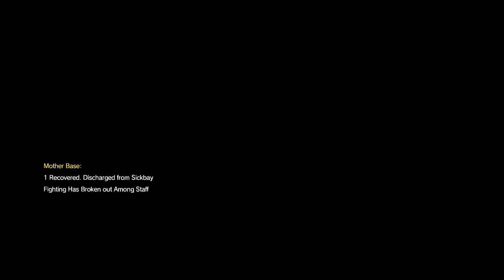Metal Gear Solid V: The Phantom Pain Part 67